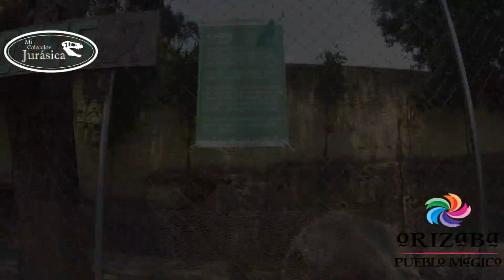34 EDICIÓN ESPECIAL PT 4 Vida Salvaje Papo Paseo del Rio UMA Orizaba Ver Mi Colección Jurásica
Cuarta entrega de nuestra visita al municipio de Orizaba en el Estado de Veracruz, en este episodio recorremos y nos adentramos mas en este bonito lugar en pleno centro de la ciudad, visitando avestruces, una borreguita huerfana que es alimentada y cuidada a mano las 24 horas del día, la doctora Mayra de la Vega Aduna nos explica por que es que Paseo del Río es uno de los destinos de la ciudad más visitados por chicos y grandes, así mismo realizamos el review del halcón peregrino de Papo

Paseo del Río forma parte de una de las atracciones de la ciudad de Orizaba junto con el Pico de Orizaba (volcán inactivo nevado donde se puede hacer campismo, practicar tracking y escalada).

Paseo del Río es dirigido por la Unidad de Manejo Ambiental (una de las tantas que se encuentran distribuidas en toda la república mexicana) a cargo de la Doctora Mayra Delavega Aduna quien con mucho amor por los animales nos demuestra como es que en la UMA le brindan una segunda oportunidad a estos especímenes que en su mayoría son recuperados y salvados del maltrato por PROFEPA.

Acompáñennos a esta visita y sorpréndanse como en el corazón de una ciudad puedes tener a tu alcance una colección animal viviendo en armonía y con una calidad de vida increíble... y lo mejor VISITARLOS NO CUESTA NADA!!!

AGRADECEMOS INFINITAMENTE AL H. AYUNTAMIENTO DE ORIZABA, A LA SECRETARIA DE TURISMO, UNIDAD MEDICO ANIMAL Y ESPECIALMENTE A SU COORDINADORA LA DOCTORA MAYRA DE LA VEGA ADUNA Y AL JOVEN JULIAN RAMOS CUIDADOR DE ANIMALES POR TODAS LAS FACILIDADES PRESTADAS PARA LA REALIZACIÓN DE ESTE VIDEO.

Mi colección Jurásica es una opción en español para aquellas personas entusiastas de los dinosaurios, gente con o sin experiencia en coleccionables así como coleccionistas de modelos de las marcas mas prestigiadas en el mercado (Papo, Rebor, Safari LTD, Collecta, Kenner, Hasbro etc) brindando información general acerca de los modelos aquí mostrados.

Agradecemos sus comentarios, recomendaciones de la pagina y sus pulgares arriba.

Si deseas adquirir esta figura de vida salvaje o algún otro los modelos de dinosaurios de la marca Papo ahora puedes hacerlo en MI TIENDA JURÁSICA llamando en el interior de la república Mexicana al (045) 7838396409 o enviando un email con tus datos a , también en nuestro Facebook

Idea original y conducción: Julián Montiel
Video y fotografía: Eva Delgado

"Mi colección Jurásica expresa únicamente comentarios personales de sus conductores. La responsabilidad de quien compra estos modelos recae únicamente en el espectador y solo expresamos puntos de vista."

Logo and desing by "Mi Colección Jurásica"

Songs:
Africam Drums by Eric Taylor
Acclarate by Kevin MacLeed